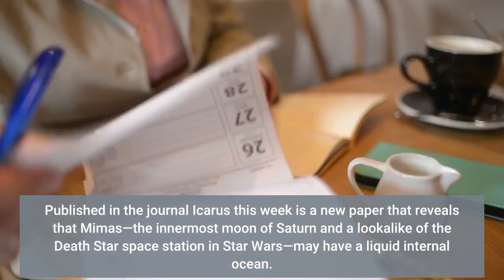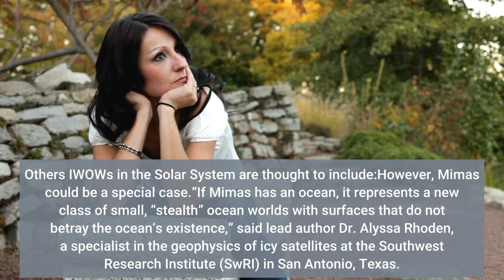Meet Mimas The Newest ‘Ocean World’ In Our Solar System That Instantly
That’s no moon, it’s an ocean world—and it could greatly expand the number of potentially habitable worlds thought to exist. Published in the journal Icarus this week is a new paper that reveals that Mimas—the innermost moon of Saturn and a lookalike of the Death Star space station in Star Wars—may have a liquid internal ocean. If it’s true then the tiny moon, which measures 123 miles in diameter, joins a bevy of other “ocean worlds” in the outer Solar System that are thought to contain underground oceans. However, Mimas is special—so special that it could greatly increase the chances of habitable worlds existing elsewhere in our galaxy.“Ocean worlds”—typically moons but also dwarf planets—with underground seas beneath layers of rock appear to be relatively common in our Solar System. They’re also referred to as interior water ocean worlds (IWOWs). Others IWOWs in the Solar System are thought to include:However, Mimas could be a special case.“If Mimas has an ocean, it represents a new class of small, “stealth” ocean worlds with surfaces that do not betray the ocean’s existence,” said lead author Dr. Alyssa Rhoden, a specialist in the geophysics of icy satellites at the Southwest Research Institute (SwRI) in San Antonio, Texas. The discovery pivots on the detection of a curious libration—a wobble—in the rotation of Mimas. The newly analyzed archive data comes from NASA’s probe Cassini, which orbited Saturn from 1997 through 2017. Such an oscillation often indicates a geologically active world that’s able to support an internal ocean.“Because the surface of Mimas is heavily cratered, we thought it was just a frozen block of ice,” said Rhoden. “IWOWs, such as Enceladus and Europa, tend to be fractured and show other signs of geologic activity. Turns out, Mimas’ surface was tricking us.”So what’s the explanation? Rhoden thinks that tidal heating within Mimas must be just enough to keep any underground ocean from freezing, but not enough to melt its icy shell. The team’s models indicate that the icy shell on Mimas could be 14 to 20 miles thick over a liquid ocean. However, there is uncertainty. “Although our results support a present-day ocean within Mimas, it is challenging to reconcile the moon’s orbital and geologic characteristics with our current understanding of its thermal-orbital evolution,” said Rhoden. Only a spacecraft at Mimas could confirm it. Such a mission would also have other benefits. “Evaluating Mimas’ status as an ocean moon would benchmark models of its formation and evolution [but it would also] help us better understand Saturn’s rings and mid-sized moons,” said Rhoden. She added that a close-up study of Mimas would also help planetary scientists understand the prevalence of potentially habitable ocean moons in general, but particularly at Uranus where its moons Titania, Oberon, Umbriel, Ariel and Miranda are also thought to possibly host underground oceans.